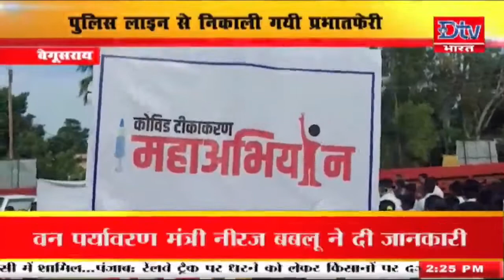देखें बिहार-झारखंड समेत देश की तमाम खबरें @2PM